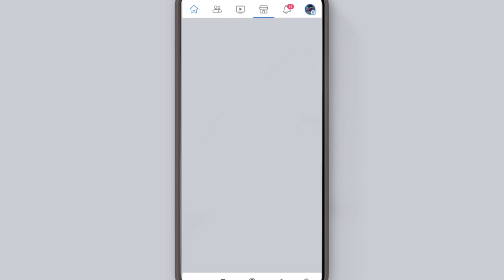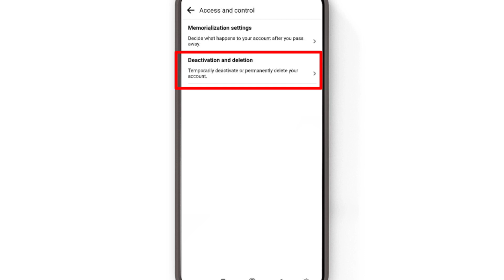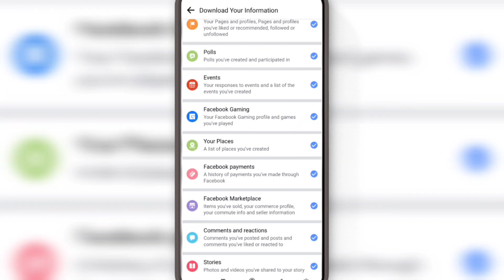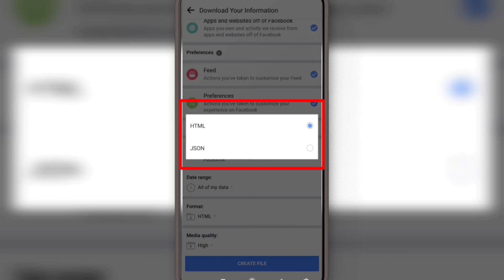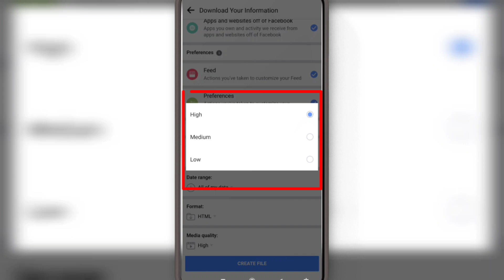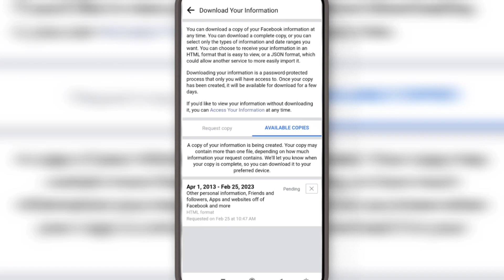How to download Facebook data | Facebook Account का डाटा कैसे डाउनलोड करें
अगर आप फेसबुक का इस्तेमाल करते हैं और आप अपने फ्रेंड्स सब से घंटो घंटो चैट करते हैं या फिर आप बहुत सारा पोस्ट करते रहते है और अब आप अपने फेसबुक अकाउंट का जितना भी डाटा हैं उसे आप डाउनलोड करना चाहते है लेकिन आपको ये नही पता है कि फेसबुक अकाउंट का सारा डाटा कैसे डाउनलोड करना है तो फिर आप इस वीडियो को एक बार देखें क्योंकि इस वीडियो में हमने फेसबुक अकाउंट के डाटा के लिए कैसे रिक्वेस्ट भेजना है फेसबुक को और फिर कैसे उस डाटा को डाउनलोड करना है उसके बारे में डिटेल से बताया हुआ है।